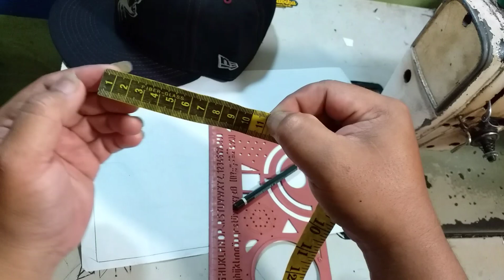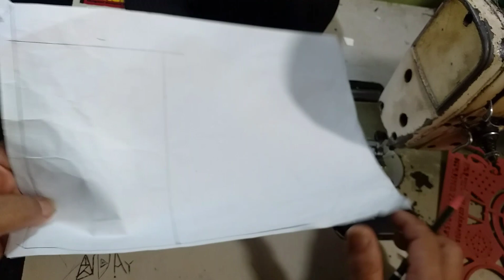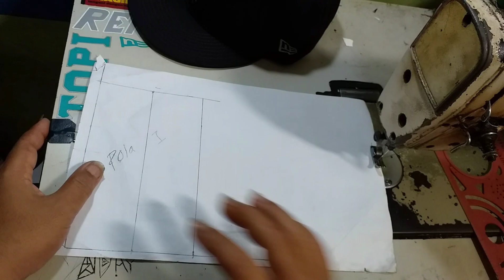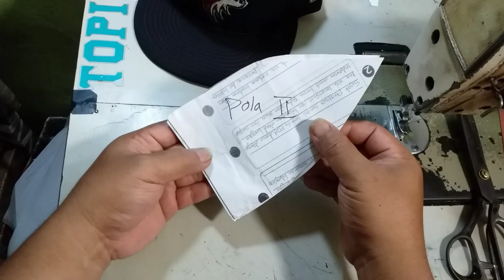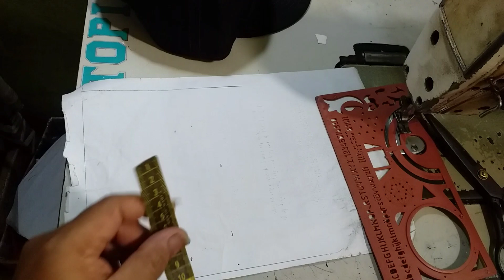cara membuat pola topi new era ep#1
assalamu'alaikum mang ketemu lagi bersama chanel Dayeuh kali ini saya bikin tutorial membuat pola topi snap
simak dan catat ukuran nya
yang mau belajar simak sampai selesai biar paham
kalo ada yang kurang jelas tulis di kolom komentar.

video ini ada 3 bagian ep#1-2-3

untuk hasil yang baik terus belajar karena dengan terus belajar kamu akan mendapat kan hasil yang lebih baik.

info reparasi:
fb.@dayeuh